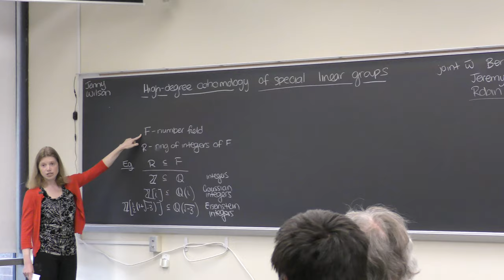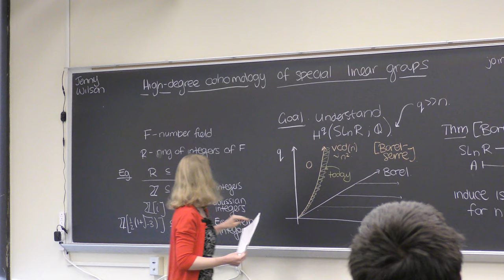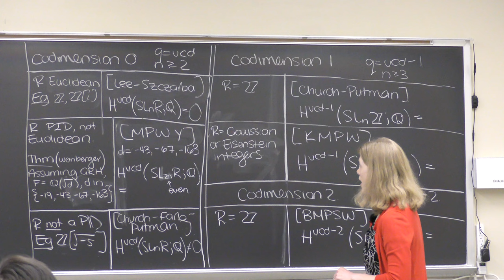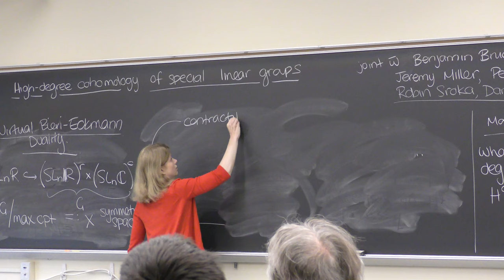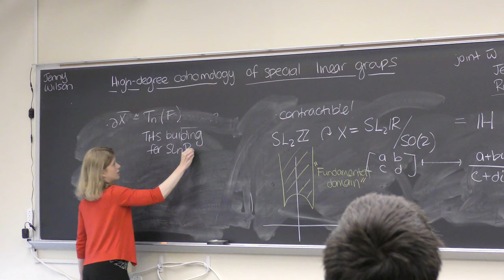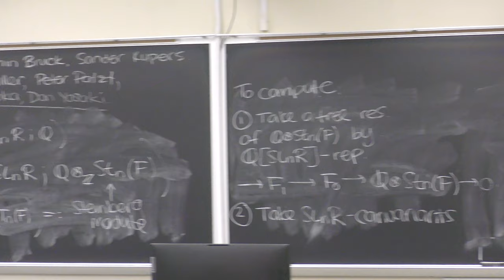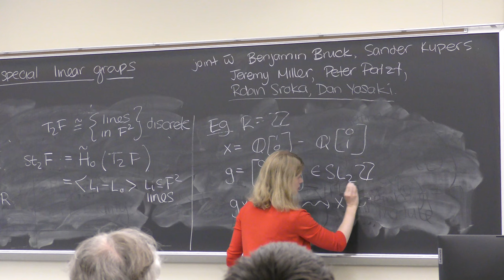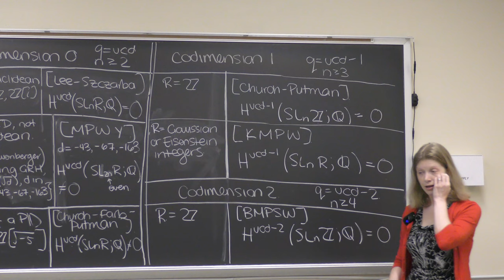The High-Degree Rational Cohomology of the Special Linear Group - Jenny Wilson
Speaker: Jenny Wilson (University of Michigan)

Abstract:
In this talk I will describe some current efforts to understand the high-degree rational cohomology of SL_n(Z), or more generally the cohomology of SL_n(R) when R is a number ring. Although the groups SL_n(R) do not satisfy Poincare duality, they do satisfy a twisted form of duality, called (virtual) Bieri--Eckmann duality. Consequently, their high-degree rational cohomology groups are governed by an SL_n(R)-representation called the Steinberg module. The key to understanding these representations is through studying the topology of certain associated simplicial complexes. I will survey some results, conjectures, and ongoing work on the Steinberg modules, and the implications for the cohomology of the special linear groups. This talk includes work joint with Brück, Kupers, Miller, Patzt, Sroka, and Yasaki.